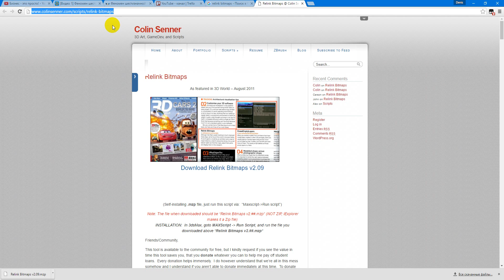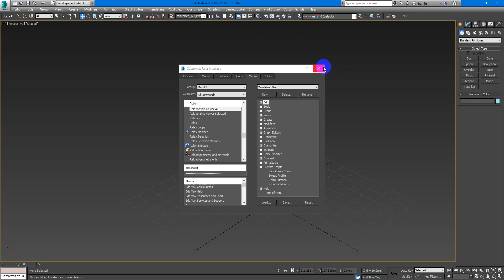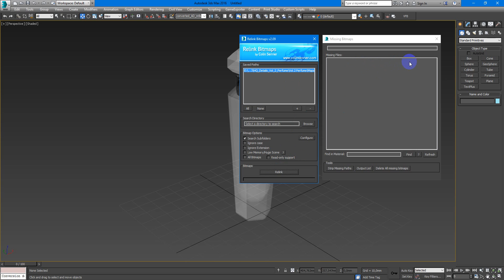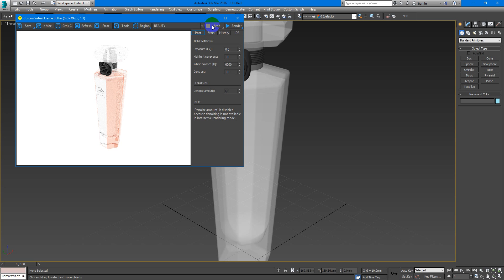Relink Bitmaps Script Install & How to use. 3D Max free tutorials | Learning videos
From this video you will learn how to install & use script Relink Bitmaps.